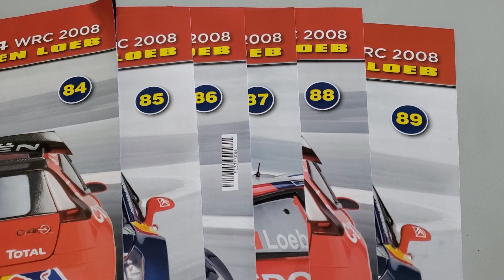Citroën C4 WRC 2008 Sébastien Loeb Scale 1/8 Stages 1-89 Altaya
Hello everyone!
Here we are back with our 2006 Citroën C4 WRC from Sébastien Loeb in “Tour de Corse” version. We received the bodywork which is MAGNIFICENT!!! No paint runs, no defects, it is just incredible. We completed the assembly of the rear door (trunk) and attached it to our bodywork, as well as the left driver's door and the left rear quarter window. In this video, I present to you a “blank” montage so that you can imagine the final result which is fast approaching. This model, for sure, will end in apotheosis! !
Nous voici de retour avec notre Citroën C4 WRC 2006 de Sébastien Loeb en version " Tour de Corse ". Nous avons reçu la carrosserie qui est MAGNIFIQUE!!! Pas de coulure de peinture, pas de défauts, elle est juste incroyable. Nous avons terminé le montage de la porte arrière ( coffre ) et l'avons fixé sur notre carrosserie, ainsi que la porte gauche du pilote et la custode arrière gauche. Je vous présente dans cette vidéo un montage " à blanc " pour que l'on puisse s'imaginer le résultat final qui approche à grands pas. Ce modèle, c'est sûr, se terminera en apothéose! Merci à vous tous: les gens de passage sur la chaîne Mod'Hell, les personnes qui se sont abonnées , MERCI MERCI MERCI!